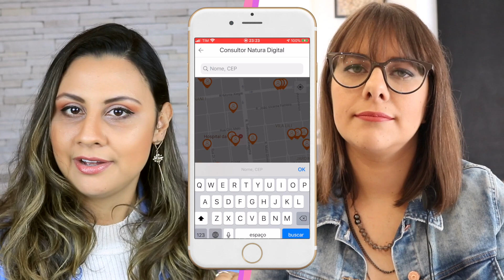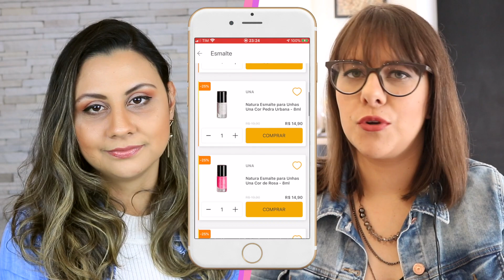Esmaltes Nudes da Natura - Swatches - Vício de Menina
Mostramos nas unhas 4 cores de esmaltes nudes da Natura Una.
O Esmalte Natura Una conta com uma fórmula hipoalergênica, de alta cobertura e longa duração. Além de ter cores incríveis, os ingredientes não fazem mal à saúde, nem ao meio ambiente. São 9 FREE, hipoalergênico, veganos, cobertura EXCELENTE e pincel Flat.

Use o cupom PROMOBOA

Apoie o Vício de Menina ♥  Ao comprar com nossos parceiros você nos ajuda a investir mais ainda no canal :)

♥ Qual Editor vocês usam? ♥ Imovie e Premiere

Músicas